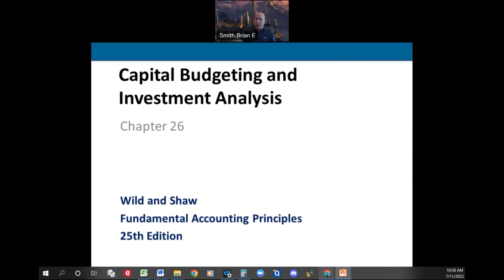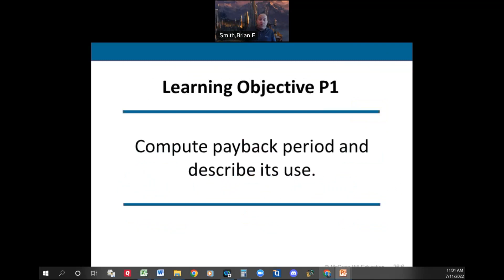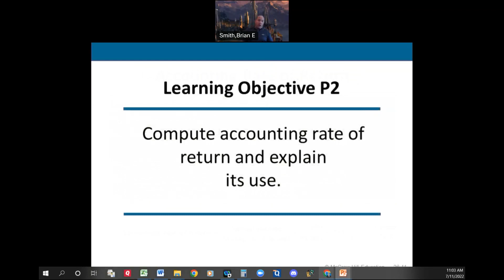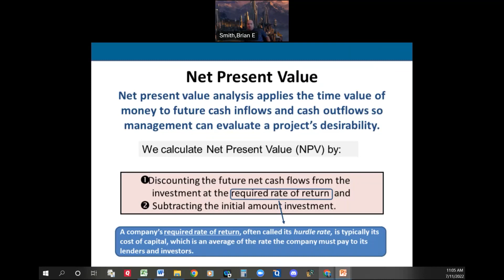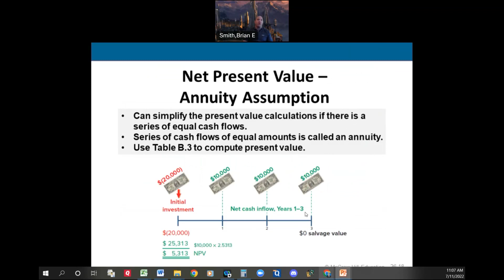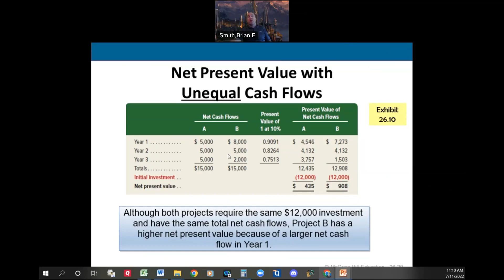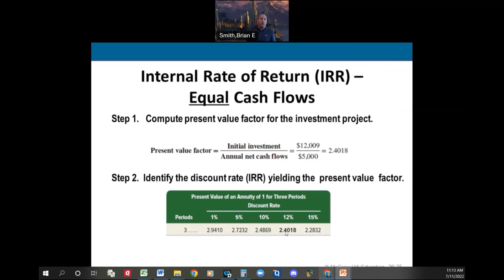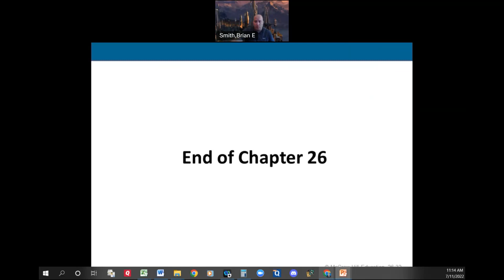Chapter 26 Lecture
Viewers will learn how to evaluate capital projects using various capital budgeting models including payback period, Accounting rate of return, Net Present Value, and Internal Rate of Return